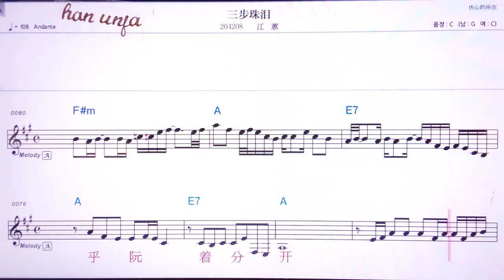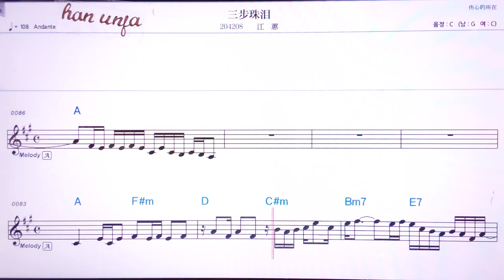💖산뿌쭈레리/쟝후이 👍MR,유투브 노래방,가라오케 악보 코드 가사 ,Karaoke,반주